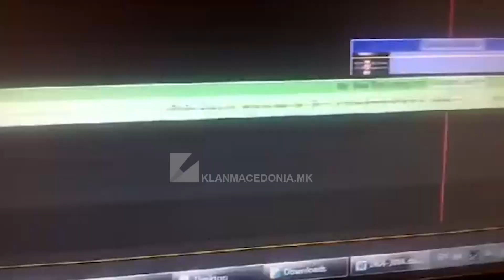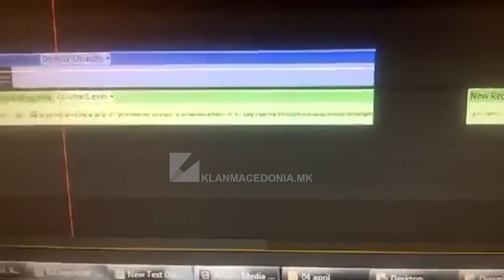27 prilli 2017: Vuçiqi porosit pyetje për Maqedoninë! | Klan Macedonia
Audio-xhirimi publikohet në youtube

Kanali serb në YouTube “Kryengritja Ekologjike”, sipas mediave serbe, gjatë së enjtes ka publikuar një audio-xhirim që daton nga viti 2017, ku, sic percjell KlanM, dëgjohet Presidenti serb, Aleksandar Vuçiq, duke i thënë gazetares Branka Gjuriq, ish-Drejtore e TANJUG-ut dhe këshilltare aktuale e tij, se çfarë pyetje t`i parashtrojë.

“Më parashtro pyetje se si e komentoj situatën dhe cili është mesazhi për qytetarët, patjetër të shkosh me pyetjen”

“Mirë, mirë. Z. Kryeministër dhe z.President i Serbisë si e komentoni situatën në Maqedoni?

Në këtë audio-xhirim që është publikuar në YouTube, sic percjell KlanM, dëgjohet se si Vuçiqi i thotë gazetares t`i parashtrojë pyetje se si i komenton ngjarjet në Maqedoni dhe cili është mesazhi për qytetarët.

“Si Kryeministër dhe si President i zgjedhur i Serbisë, çdoherë kam bërë çmos që t`i mirëmbaj raportet e mira Beograd – Shkup dhe Serbi – Maqedoni. Shumë jam I shqetësuar nga ngjarjet e sontme dhe mesazhi im I vetëm për popullin në Maqedoni është që problemet t`i zgjidhin në mënyrë paqësore” – thotë Vuçiqi në këtë audio-xhirim.

Sipas deklaratës së Vuçiqit, porosia e pyetjes ndodh në momentin e ftohjes së marrëdhënieve Maqedoni – Serbi, kur pas “Dhunës në Kuvend” më 27 Prill 2017, sic percjell KlanM, në opinionin e vendit tonë u paraqitën akuza dhe spekulime për rolin e Serbisë, respektivisht diplomatëve dhe agjentëve të tyre, në ngjarjet në Kuvendin e Maqedonisë./KlanMacedonia